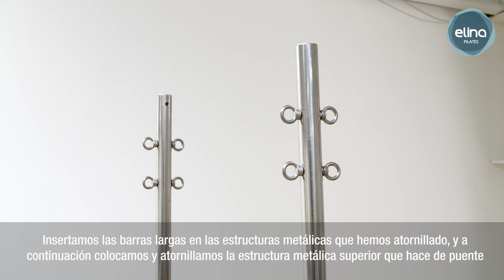Instrucciones de montaje: Elite con torre | Elina Pilates